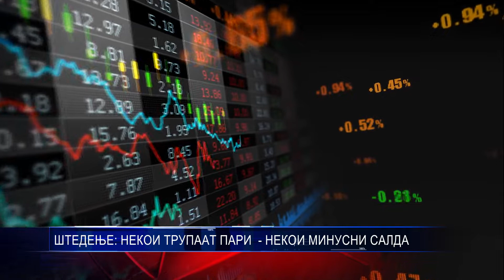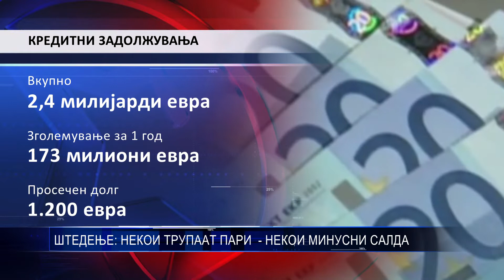ШТЕДЕЊЕ НЕКОИ ТРУПААТ ПАРИ НЕКОИ МИНУСНИ САЛДА 31 10 2018